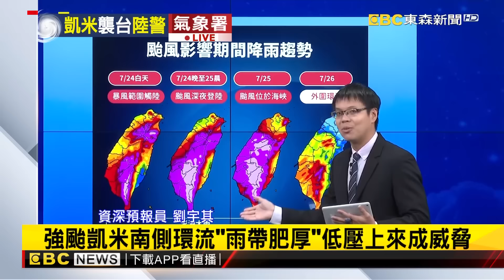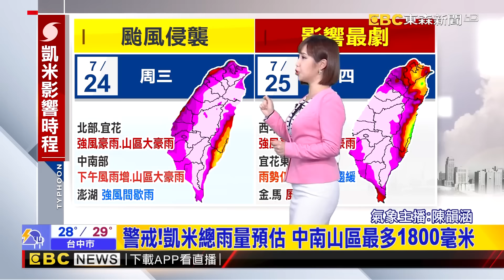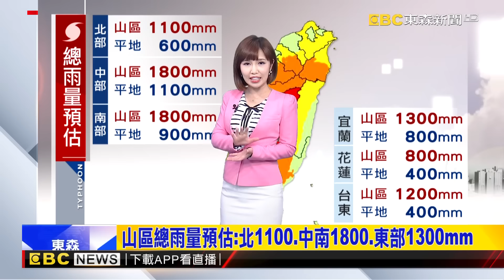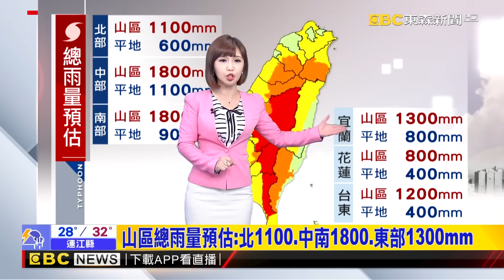【凱米颱風】凱米升級強颱「恐打轉」全台戒備！「是否放2天颱風假」氣象署回應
凱米強度升級變強颱！影響時間恐拉長
凱米颱風撲台！北北基桃再放假？蔣萬安：晚上八點宣布
凱米直逼強颱3股勢力 大雨襲台灣恐致災